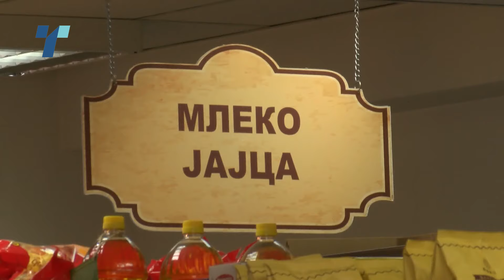Тенкиот паричник каска зад високите велигденски цени